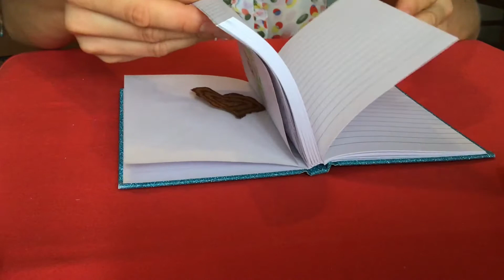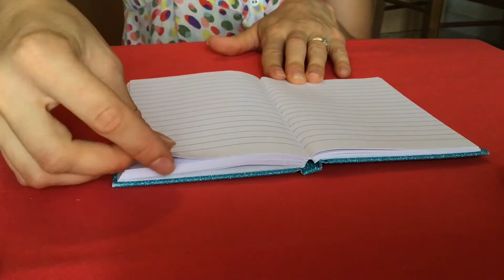ASMR Blue & pigeons / Blu & piccioni / АСМР Blue & голуби (No Talking)